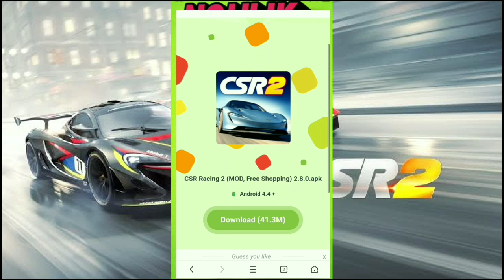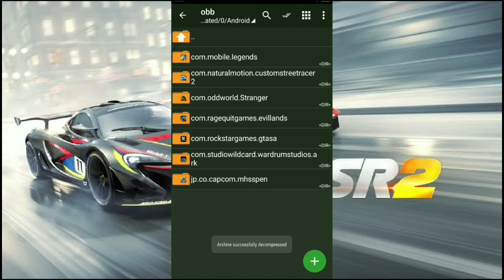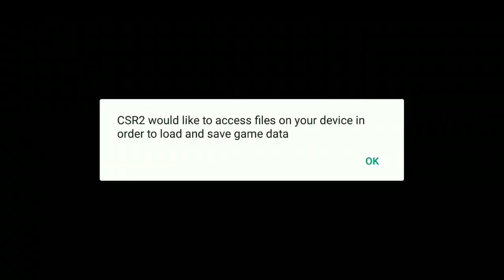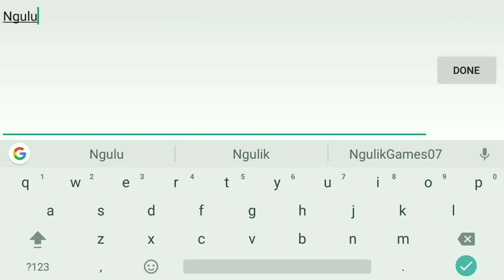Game Racing Keren Offline - CSR Racing 2 Android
Hallo Semua! Kali Ini Saya Akan Share Game Yang Seru Banget, Yaitu Game CSR Racing 2 Untuk Android, Untuk Kalian Yang Suka Game Racing Bisa Coba Juga Game Ini, Karena Gameplay nya Sangat Seru.

- OFFLINE